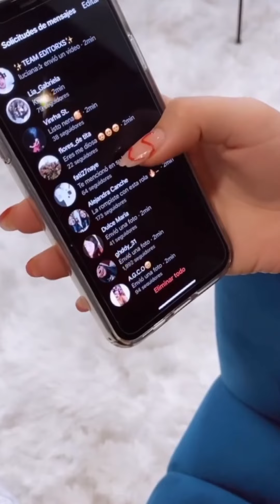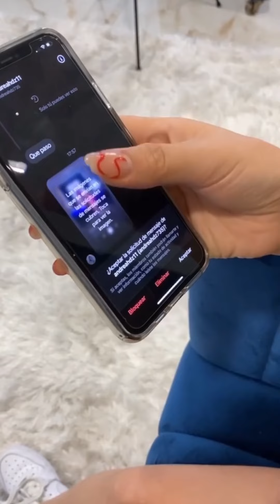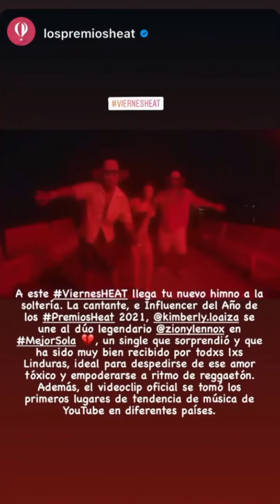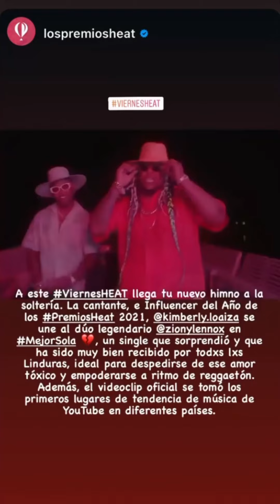KIM FELIZ POR SU NUEVA CANCIÓN | INSTASTORIES JUKILOP